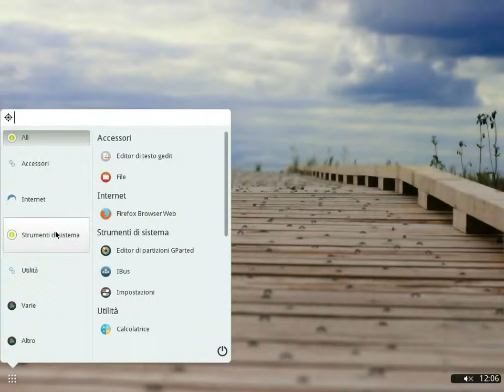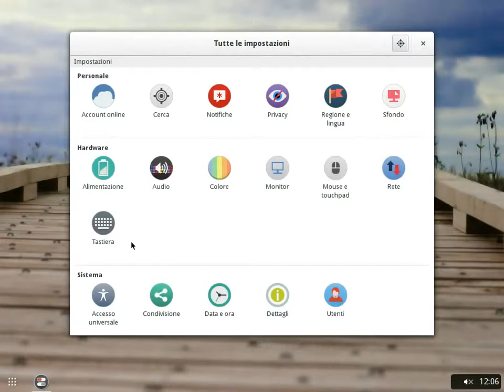Am Hafen chillen